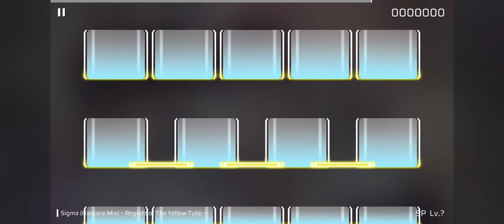[Phigros/April Fool's 2022] Sigma (Haocore Mix) ~ Regrets of The Yellow Tulip ~ | SP.? | Chart View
How to unlock:
+ [Sigma (Haocore Mix) ~ 105秒の伝説 ~] Score: 600k - 700k
+ Or spam 15 IN